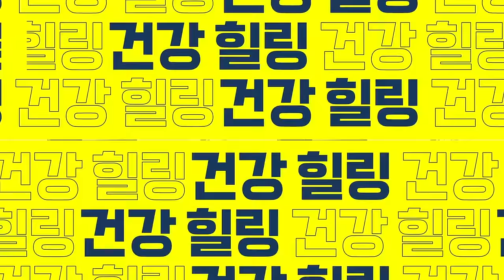허리통증 아침에 눈 뜨자 마자 이것부터 하세요. 의학적으로 검증된 허리 안 아프게 일어나는 법.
밤새 굳어진 몸 푸는 아침 스트레칭. 허리통증 있다면 아침에 눈 뜨자 마자 '이것'부터 하세요. 의학적으로 검증된 허리 안 아프게 일어나는 법.
00:00 하이라이트
00:17 이동엽 원장님 소개 및 오늘의 주제 설명
02:03 아침에 허리 통증이 심한 이유는?
03:29 아침에 허리 통증이 심한 두 번째 이유는?
05:45 아침에 허리 근육 풀어주는 스트레칭?
09:37 아침 스트레칭을 해도 허리통증이 계속될 때는?
10:13 병원에서 치료하는 방법은?
○ 본 영상은 참포도나무 병원에서 제작 지원해 주셨습니다.